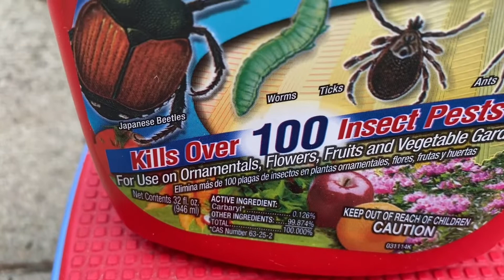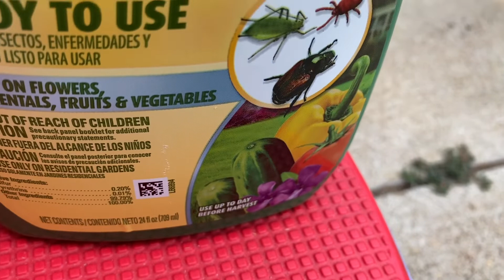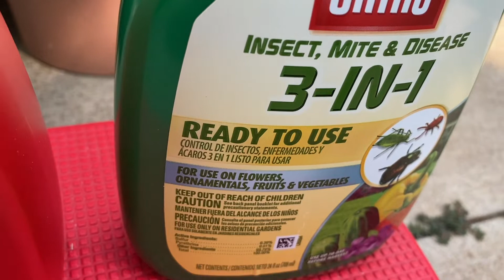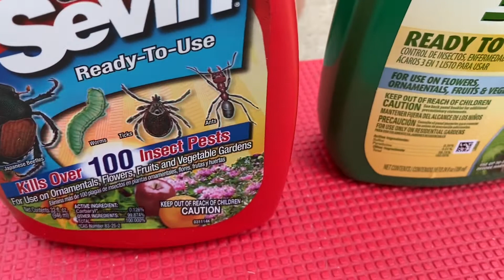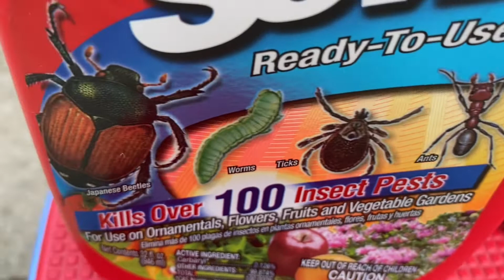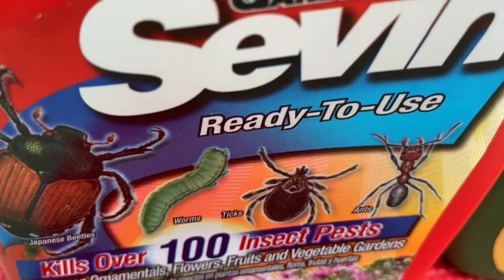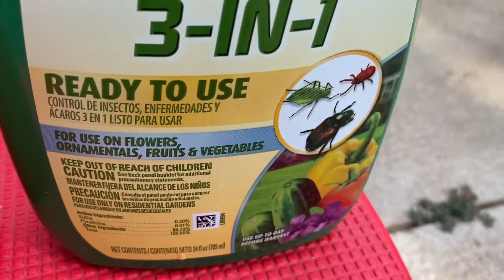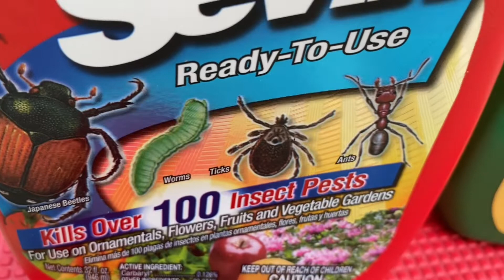Review hai loại thuốc giết côn trùng phá hoại mùa màng,loại nào có hiệu quả nhất,giúp người trồng .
Quỳnh Mai chào các bạn thân thương, hôm nay Mai chia sẻ với các bạn có hai loại thuốc diệt côn trùng phá hoại mùa màng,xem loại nào có hiệu quả nhất.